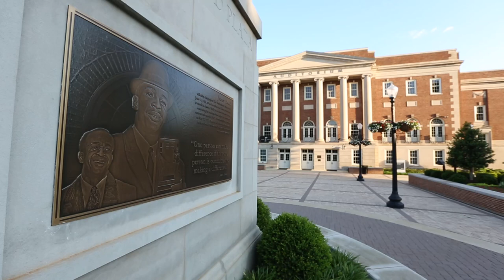President Bell: Welcome Back to Campus | The University of Alabama